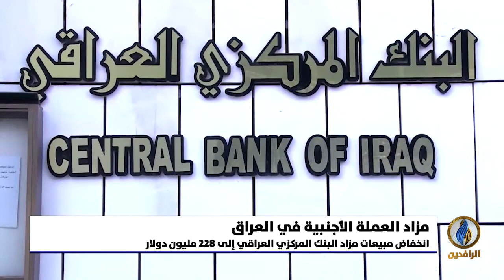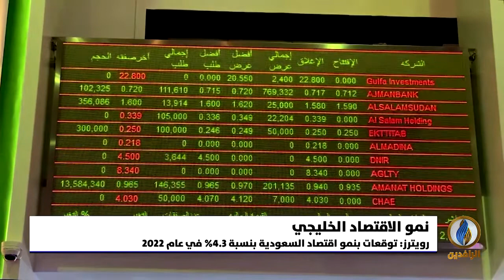أبرز الأخبار الاقتصادية على قناة_الرافدين ليوم الثلاثاء في